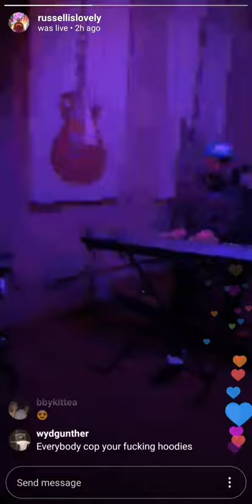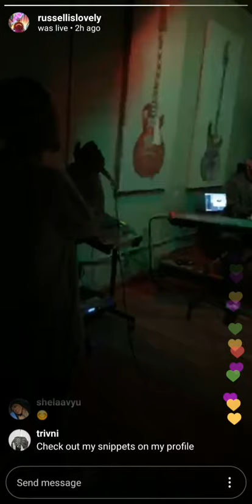Slow Songs with RUSSELL!, Kyle, and Ty (message left on read)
RUSSELL! circa 2018 during Carnival era